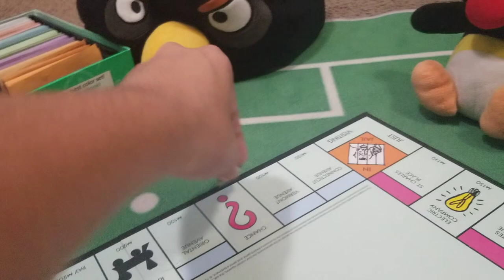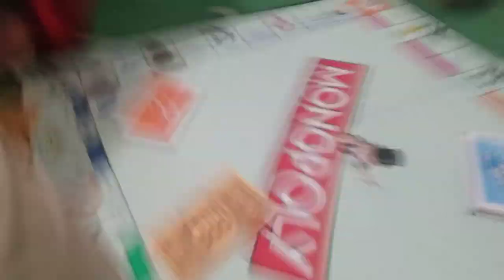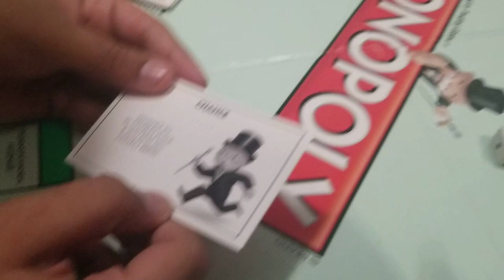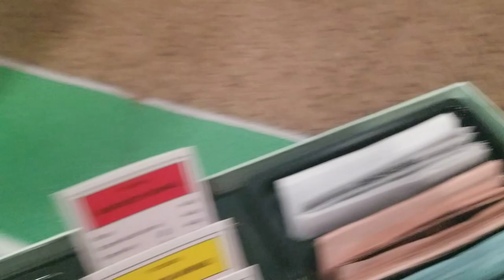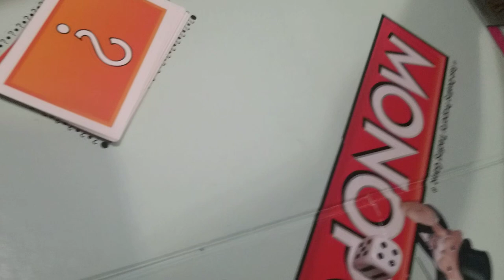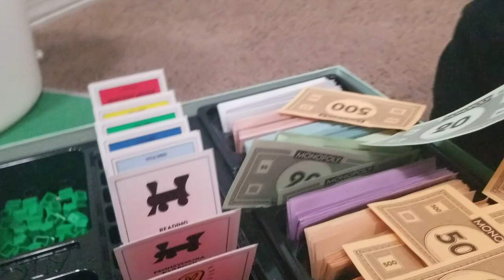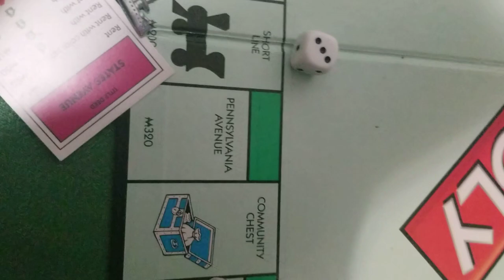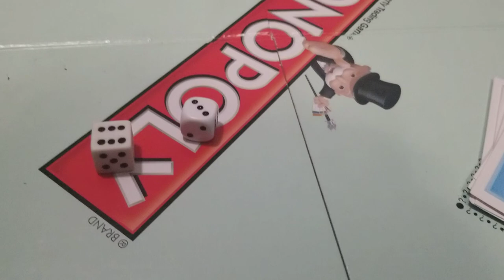game night 13